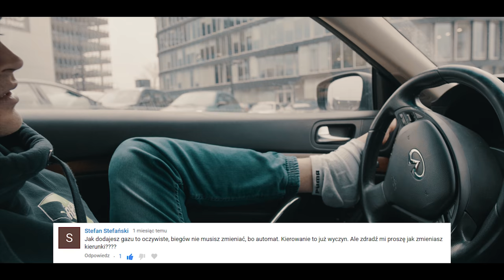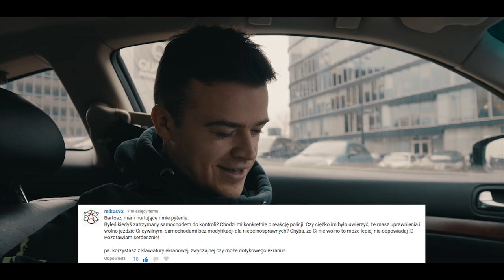Pierwsze Q&A, Czy Bartek zrobił prawo jazdy ?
Pierwsze vlogowe q&a !!!
Bartek odpowiada na Wasze pytania zadawane w ciągu pierwszego sezonu i dzieli się przemyśleniami.